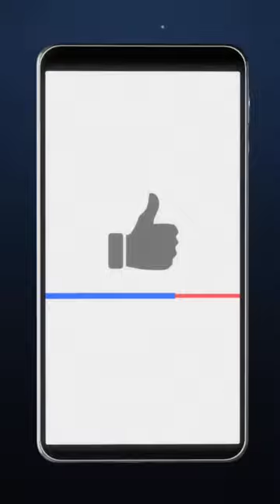🇮🇸 Fagradalsfjall Volcano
Fagradalsfjall Volcano is an active volcanic system located on the Reykjanes Peninsula in Iceland. Fagradalsfjall Volcano erupted on March 19, 2021 and marked the first eruption in the Reykjanes Peninsula since the 13th century. The eruption attracted tourists, locals and scientists, who flocked to witness the amazing display of nature.